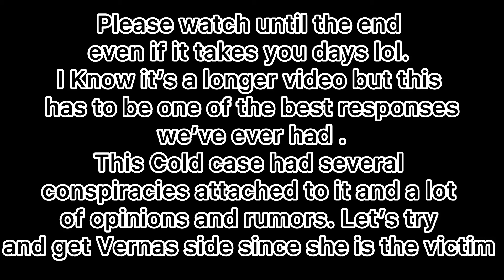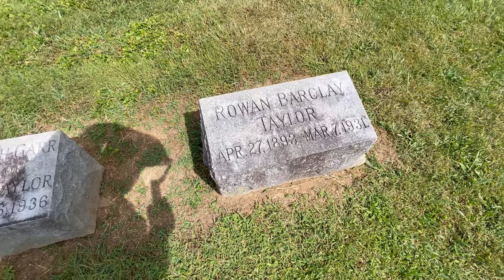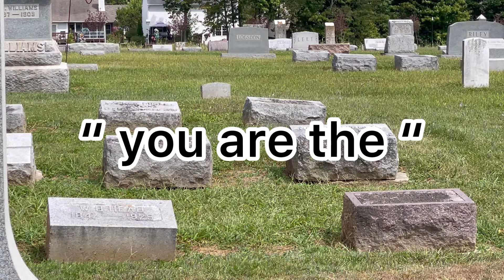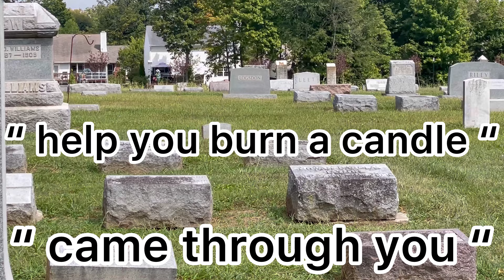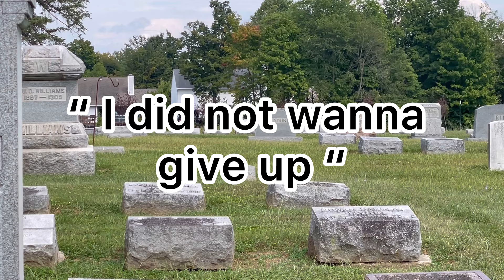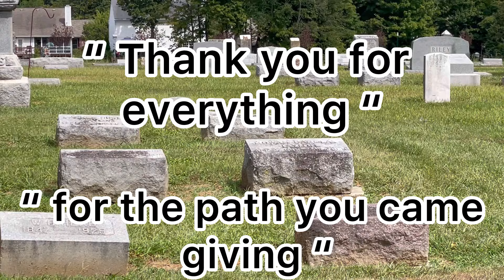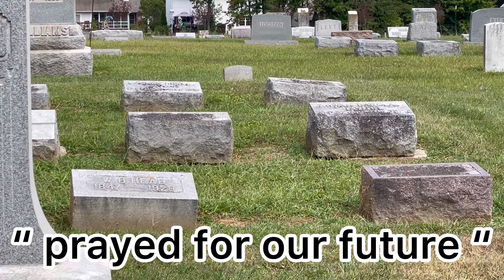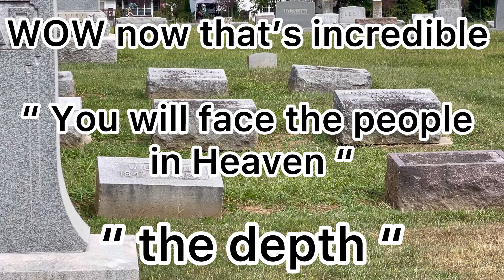Was She Murdered or Not ? Let’s Ask Her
This week we have a very interesting video and to be honest this might be some of the most incredible responses we’ve ever had on this channel.
I will attach the link below to one of the books that’s been written about Miss Verna and her story it’s a great book that shines a bright light on her and the events around her passing .

Thanks so much for all the supporters who tune in and show us love every week we really appreciate it.